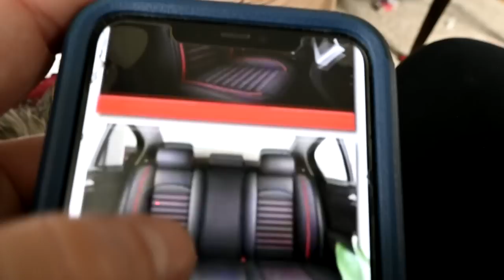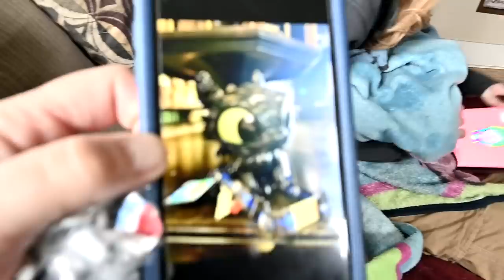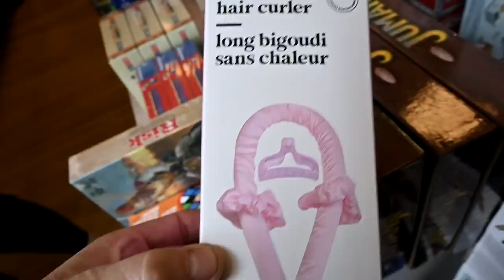Gabby's DISASTROUS 16TH BIRTHDAY!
DaybyDayVlogs
110 North Front Street - A3,
Suite #213
Belleville, Ontario, K8P 0A6
Canada